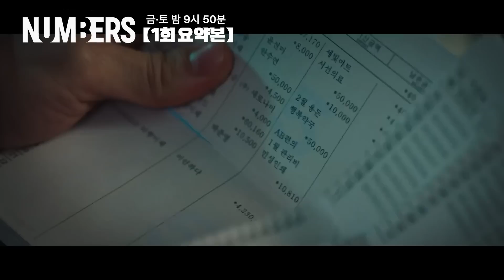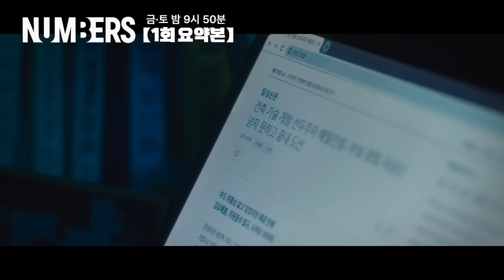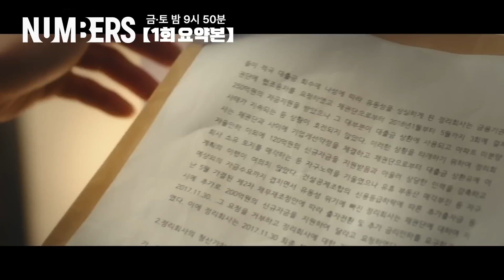[넘버스/NUMBERS | 1회 요약본] 국내 최초 회계사 드라마❗ 종이 한 장의 힘을 바꾸기 위해 회계법인 핵이 되려는 고졸 출신 신입 회계사 장호우 | MBC230623방송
[넘버스 : 빌딩숲의 감시자들] NUMBERS
매주 금토 밤 9시 50분
고졸 출신 회계사 장호우가 거대 회계법인의 부조리에 맞서 가장 회계사답지만 가장 회계사답지 않은 방식으로 정의를 실현해가는 휴먼 오피스 활극

* 넘버스 : 빌딩숲의 감시자들 풀버전(Full version) 보러가기

📺하이라이트
00:00 건설현장에서 만난 해빛건설 사장 인호, 호우
02:34 뉴스를 보고 해빛건설 건설현장에 도착한 호우
03:06 행패 부리는 호우를 막으려고 온 회계사 승조
06:51 숨진 해빛건설 사장을 발견한 호우
09:00 회계사 시험에 합격해 태일회계법인에 입사하는 호우
10:32 고졸 출신 회계사가 호우라는 사실이 밝혀짐
11:06 인차지들이 프로젝트 신입 어쏘 구성, 계속 불리지 않는 호우
13:25 피플즈 엔터테인먼트 감사 파트
18:30 계속해서 일을 받지 못한 호우, 회사 옥상에서 승조를 재회
21:10 승조 말을 통해 자신이 해야하는 일을 찾아나선 호우
24:36 호우를 자신의 팀에 들어오라고 제안하는 승조